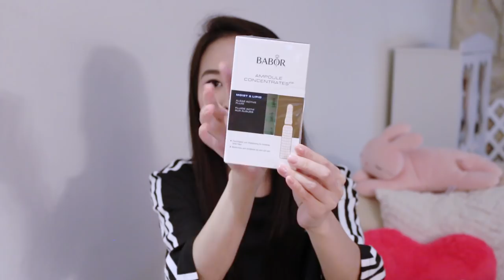(中文English Subs) ❤️ Elaine Hau - 黑色星期五購物分享💄 Black Friday Shopping Haul 🖤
Products Mentioned:
Glamglow SUPERMUD Clearing Treatment
Glamglow YOUTHMUD Tinglexfoliate Treatment
La Prairie Essence of Skin Caviar Eye Complex with Caviar Extracts
Shiseido Benefiance WrinkleResist24 Pure Retinol Express Smoothing Eye Mask
DHC Revitalizing Moisture Strips Eyes
Babor Fluids Moist and Lipid Algae Active Fluid
NeoCutis BioGel Bio-restorative Hydrogel
NeoCutis Lumiere Riche Bio-Restorative Eye Balm
SkinCeuticals Hydrating B5 Gel
DHC Bio Cellulose Mask
Sunday Riley Good Genes Treatment
Obagi Professional-C Serum 20%
Shiseido WASO Clear Mega-Hydrating Cream
Hempz Pure Hemp Ultra-Hydrating Healthy Herbal Hair Mask & Deep Conditioner
Hempz Triple Moisture Herbal Body Creme
La Prairie Skin Caviar Precious Collection